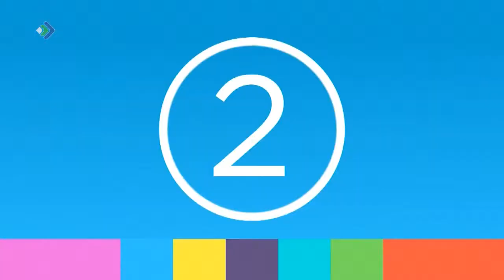Десять способов, которые помогут стать счастливее. Студия 11. 11.09.18